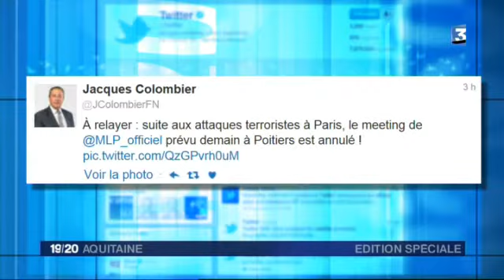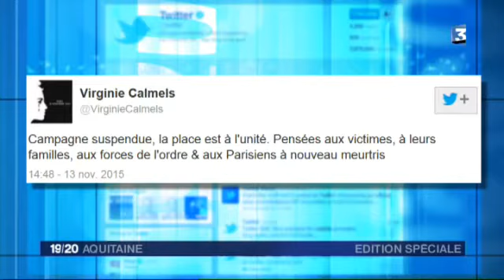PLATEAU APRÈS LES ATTENTATS DE PARIS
Papier en plateau : réactions politiques en Aquitaine au lendemain des attentats de Paris